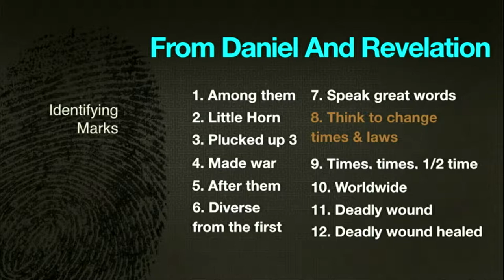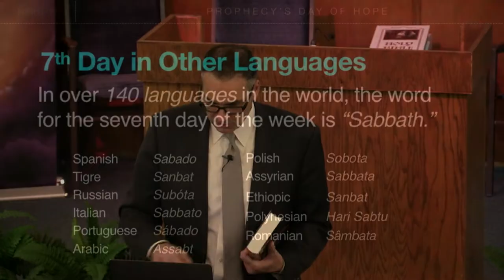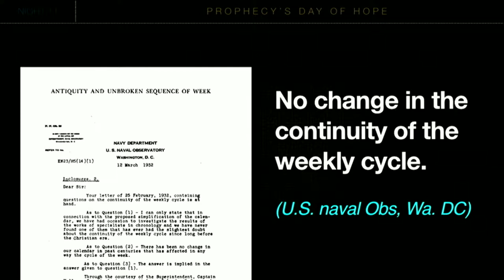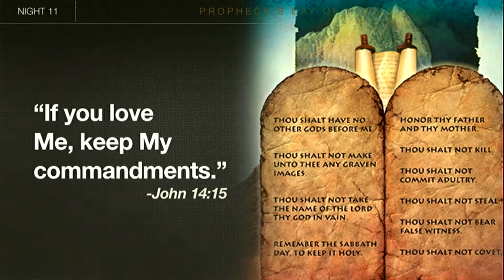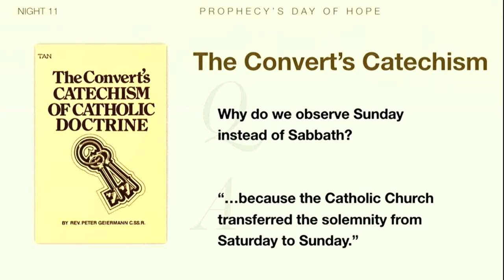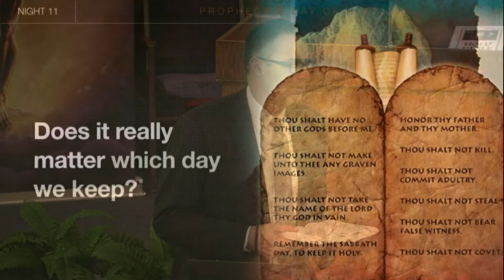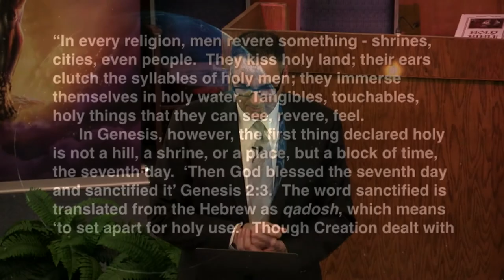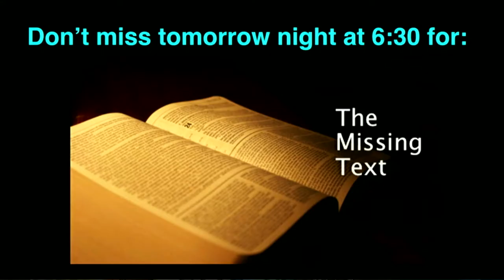Winston Prophecy Seminar 10 - Feb 7th 2019